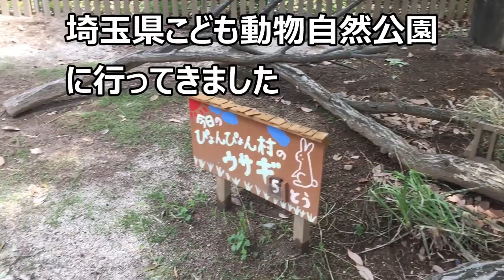埼玉県ぴょんぴょん村のうさぎたち Rabbits in Saitama Children's Zoo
埼玉県こども動物自然公園のぴょんぴょん村で暮らす、うさぎさんたちの様子です。